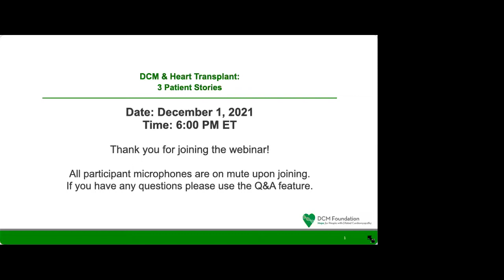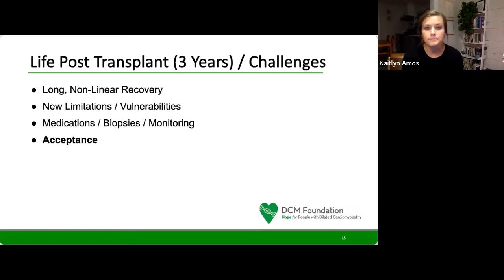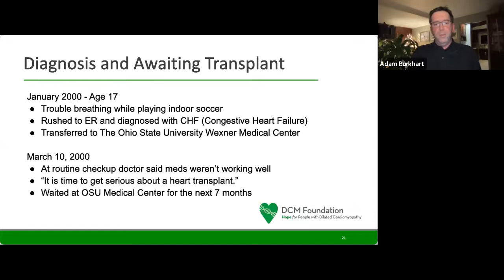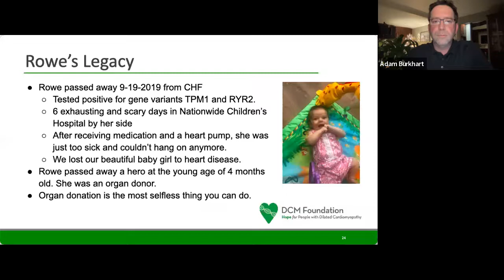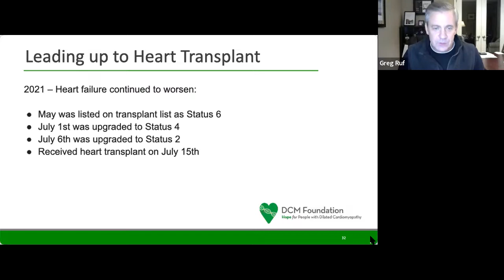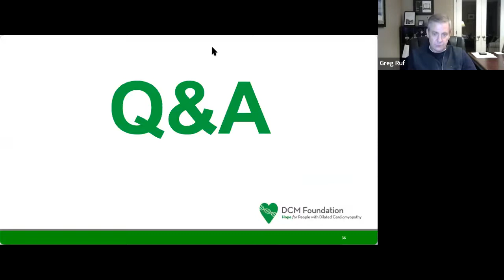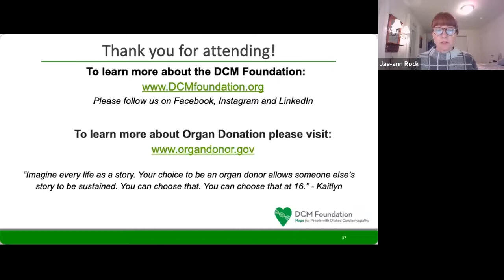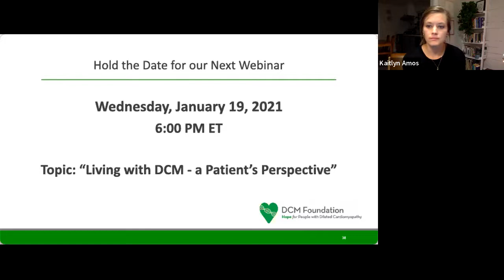21 12 01 DCMF Webinar: "DCM & Heart Transplant: 3 Patient Stories"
Learn about DCM & Heart Transplant from 3 heart transplant recipients.